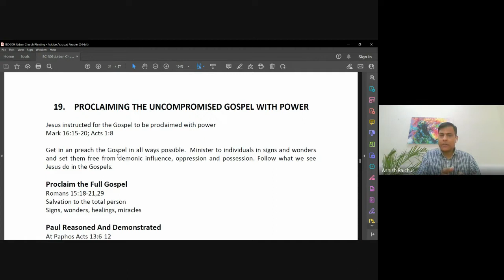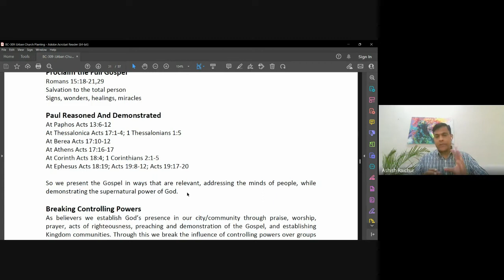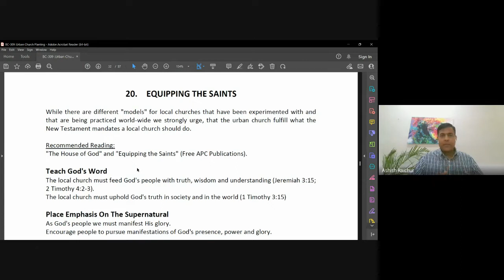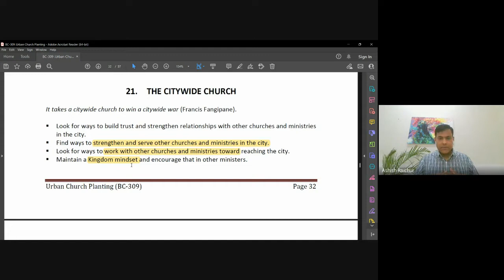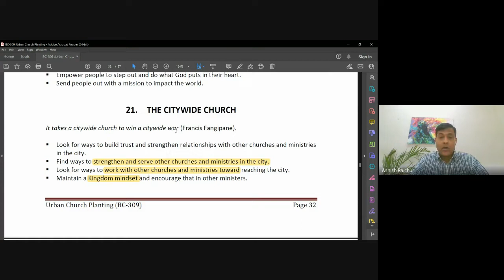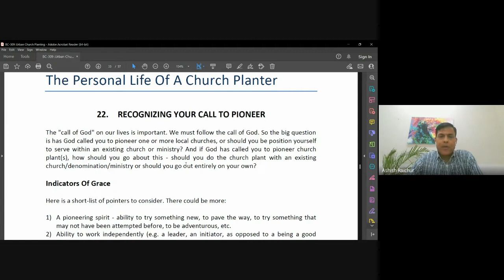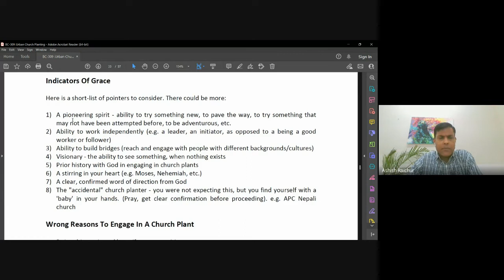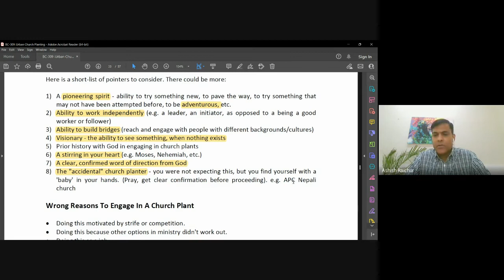Urban Church Planting | Lecture 19 : BC309-UCP-20221018